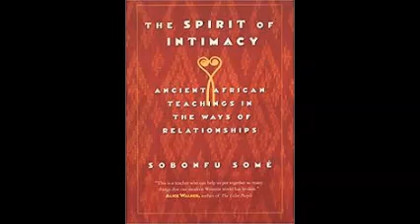Sobonfu Some - The Spirit of Intimacy - Chapter 11: Conflict: A Spirit Gift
The Spirit of Intimacy
Ancient African Teachings in the Ways of Relationships
by Sobonfu Some

Read by myself,  Jynsen Henry

There are some references made in African language that are likely to have been mispronounced. Please forgive the mistake.

Also, there is some stumbling in the reading. As this was intended for friends and not read professionally I appreciate your understanding.